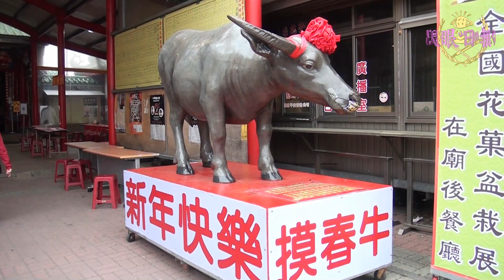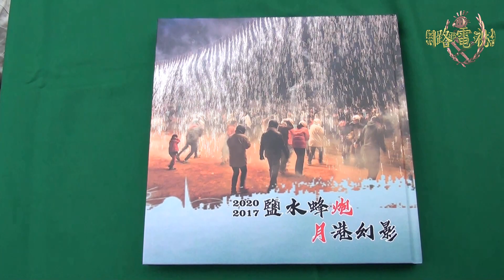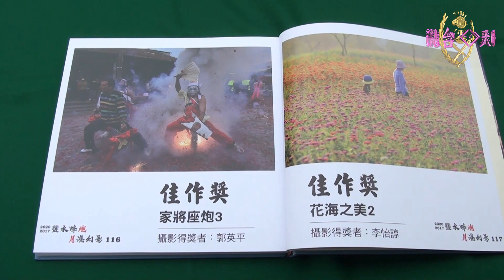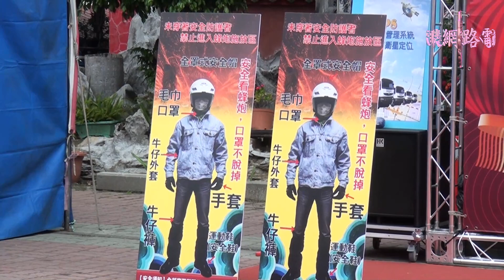因應疫情鹽水蜂炮縮小規模～採不遶境方式元宵節開炮